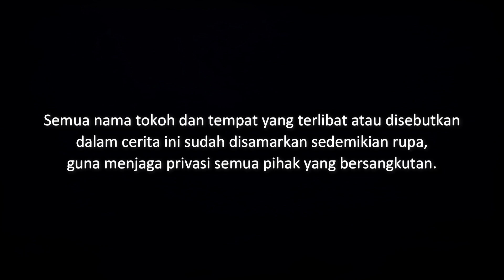BALAI DESA - Penyakitku Karena Santet Sembuh | Cerita Horor #350 Lapak Horor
Sebuah pengalaman penyembuhan suatu penyakit aneh yang konon karena santet di sebuah balai desa atas petunjuk Pak Lurah.

Yang ingin kirim pengalaman horor, silakan kirim ke:
riambiru[at]gmaildotcom